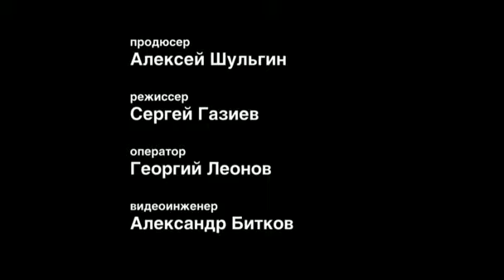Первокурсник новой формации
Декан факультета психологии МГУ и доктор психологических наук Юрий Зинченко рассказывает о психологических особенностях подростков и рисует портрет современных первокурсников.